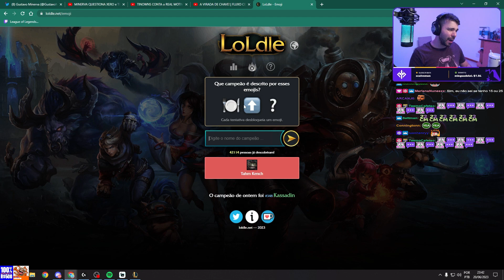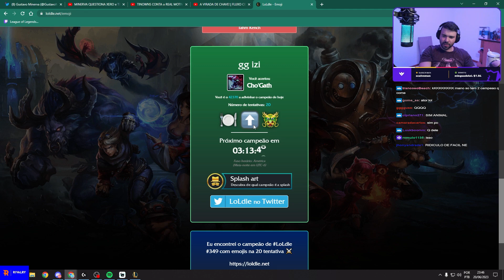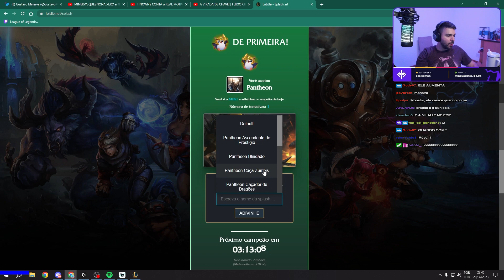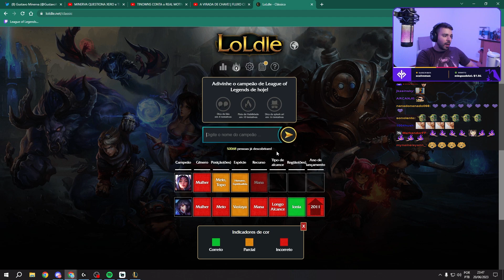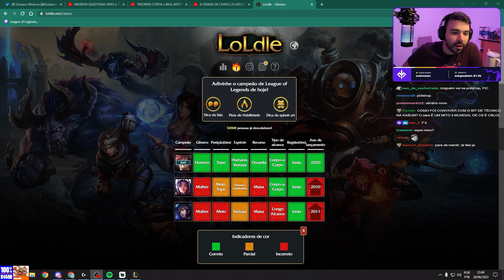MINERVA é REALMENTE BOM??? LOLDLE - 25